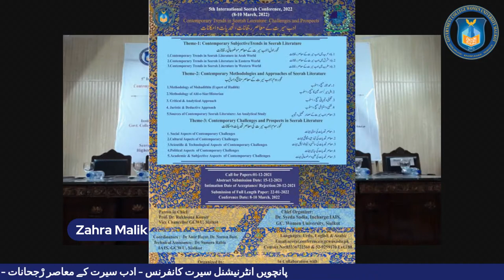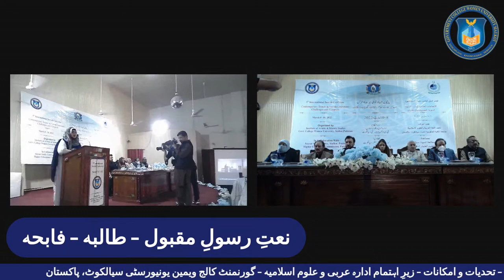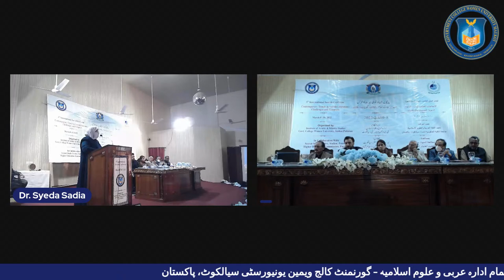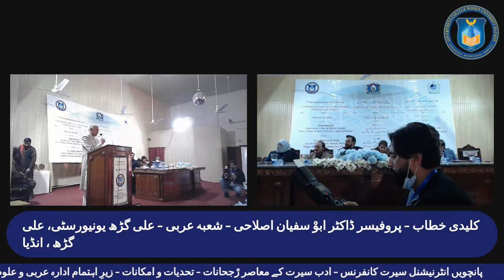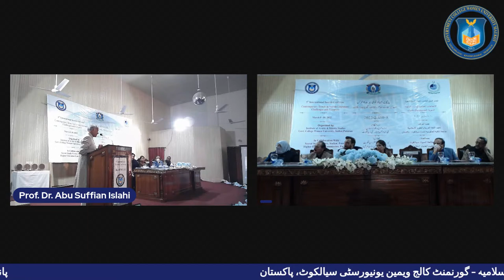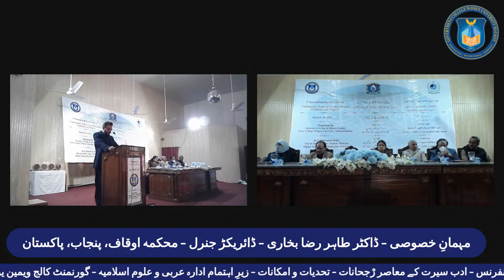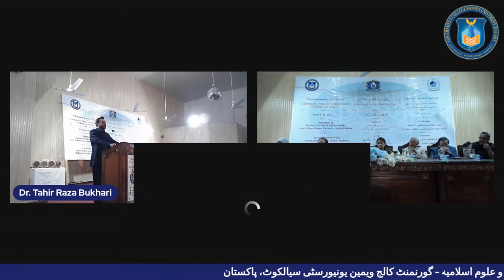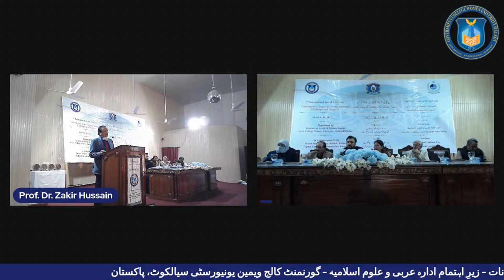5th Three Days International Seerah Conference 2022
5th Three Days International Seerah Conference 2022, "Contemporary Trends on Seerah Literature: Challenges Prospects", duly organised by Institute of Arabic and Islamic Studies of Government College Women University Sialkot, Pakistan.